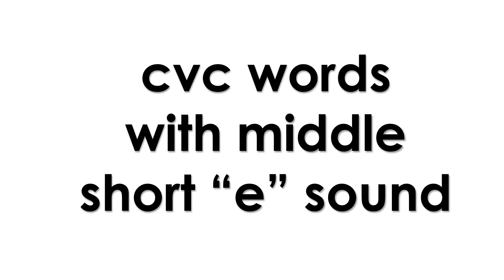Unang Ang-ang sa Pagbasa kindergarten cvcwords "e"sound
Hi ako si teacher der, magtuon ta sa mga tingog sa letra isip unang ang-ang sa pagbasa.

credits: Teacher Ems